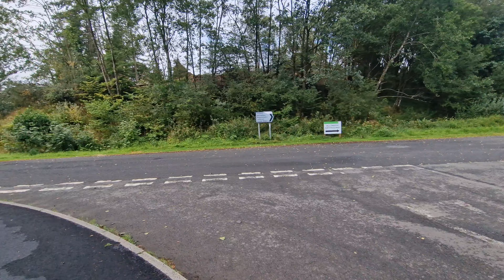found a well